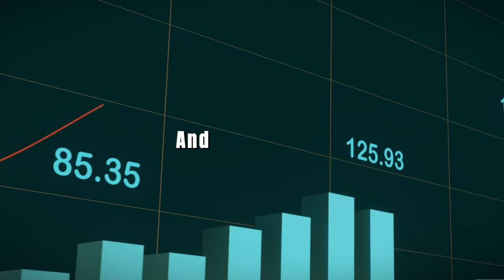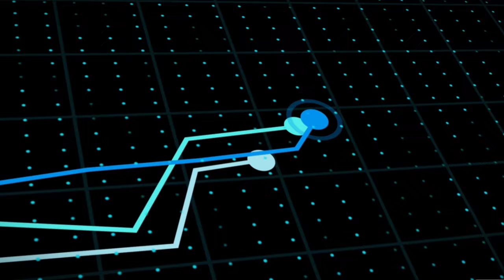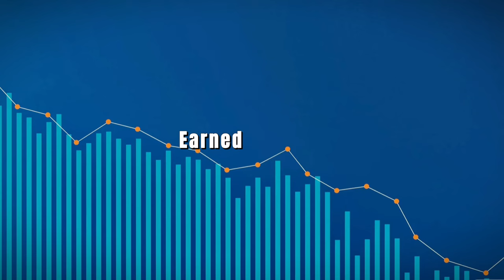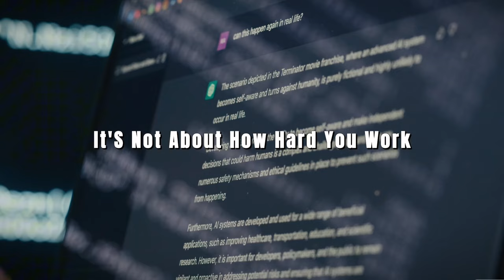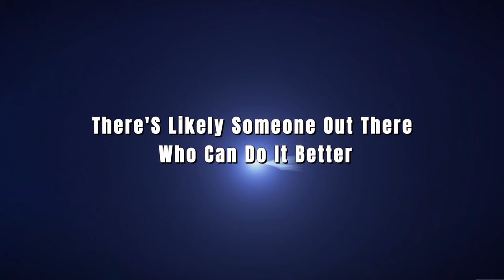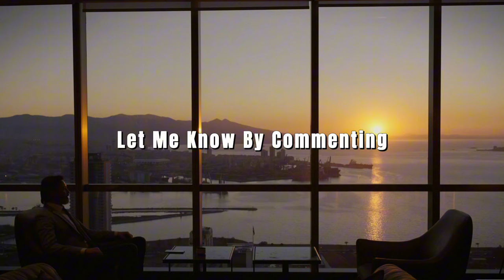Any POOR person who does this becomes RICH in 6 Months (Part 2)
Any POOR person who does this becomes RICH in 6 Months (Part 2) | richMinds Revolution

In Part 2 of our series, we're unraveling the blueprint for financial transformation – from the grind to glory. If you missed Part 1, check the pinned comment for the link. 🔍

🔑 Key Insights:

Discover the real science behind wealth and why it's not just about luck or inheritance.
Understand the flaw in the traditional money-making formula and why your job might be holding you back.
Learn from the success stories of billionaires like Warren Buffett, Oprah Winfrey, Jeff Bezos, and Elon Musk – they faced challenges, but they cracked the code.
🤔 Why Watch?
If you're tired of the daily grind, wondering why others seem to effortlessly achieve success, this video is your guide to breaking free. We'll challenge your beliefs about money and reveal the secrets successful individuals know.

💡 What You'll Learn:

The value equation: How to be rewarded according to the value you generate.
The problem-solving approach: Stop chasing money, start chasing problems.
Scalability: The magic ingredient that turns your solution into a wealth-generating machine.
🌐 Scalable Solutions:
Unlock the power of scalable solutions and automation. We'll guide you on how to build a business that works for you 24/7, without being tied to a job.

⚙️ The Blueprint for Wealth:
Understand the steps to creating true wealth – from identifying problems worth solving to reaping the rewards of your efforts. It's not just about the money; it's about the freedom to live life on your terms.

🚀 Take Action:
If you're ready to change your life, comment "I made it to the end." And if you're hungry for Part 3, let us know by typing "I want Part 3" in the comments.

RichMinds Revolution is not a financial advisor or broker. All the information, strategies, tips & tricks etc. shared on this channel are for entertainment, educational and informational purposes only. Should not be considered as your financial advice.